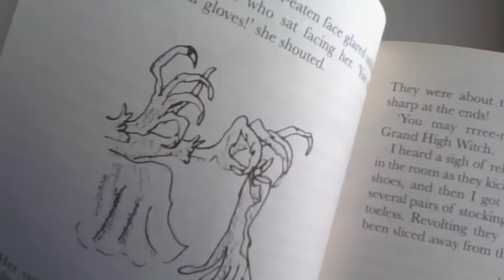The Witches by Roald Dahl. Frizzled like a Fritter Part 2